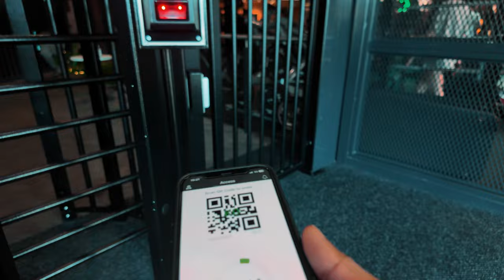UK 🇬🇧 Ka AFFORDABLE Gym Rs 2000 Mein Kya Kya Milta Hai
Welcome to NRI PPD – your ultimate guide to living the NRI life in the UK and Europe! From fitness motivation and gym routines to exploring stunning places like England, Scotland, and across Europe, this channel showcases the exciting daily life of an Indian abroad.

Join me as I balance work, travel, and fitness while discovering new cultures and breathtaking destinations. Expect everything from fitness tips to travel vlogs featuring Europe’s best beaches, mountains, and cities. Whether you’re curious about life in the UK as an Indian or looking for fitness and travel inspiration, this channel is your go-to spot!

**Content You’ll Find Here:**
- Fitness routines and gym life in the UK
- Daily life and experiences of an Indian living in the UK and Europe
- Travel vlogs exploring England, Scotland, and Europe’s hidden gems
- NRI lifestyle tips, challenges, and funny moments
- Top places to visit: beaches, mountains, and cities in Europe

**Searchable Keywords:**
- NRI life in UK
- Indian living in UK
- NRI fitness motivation
- Gym routines in UK
- Indian expat lifestyle
- Indian abroad daily life
- Indian in Scotland
- NRI travel guide
- Europe travel destinations
- Indian vlogger in UK
- Fitness vlogger NRI
- NRI workout journey
- Beaches and mountains in Europe
- NRI fitness and lifestyle
- Life in London as an NRI
- Fitness motivation for NRIs
- NRI travel stories
- Indian expat in England